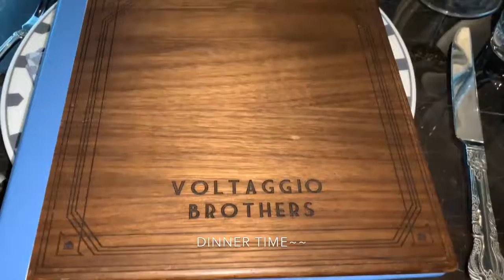Weekend at MGM National Harbor